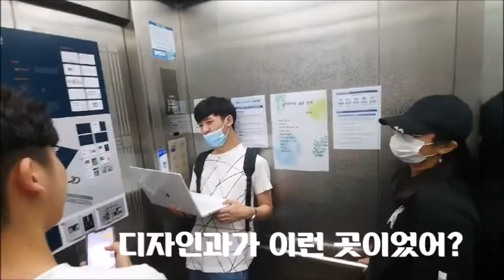🏫백석문화대학교 [슬기로운 대학생활] UCC 공모전 본선진출작🏫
백석문화대학교 [슬기로운대학생활] UCC 공모전 본선진출작 "디자인 학부를 소개합니다"입니다. 여러분의 의견을 "좋아요"🥰로 투표해주세요! 투표는 9월 25일(금) 15:00🕒까지입니다.